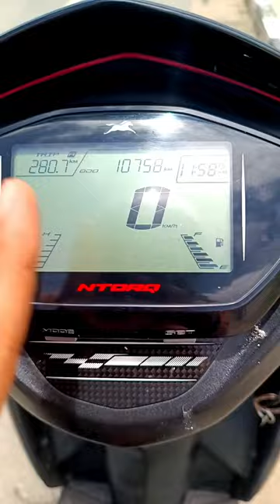Full Tank Capacity of TVS Ntorq 125 || ₹ 500 only